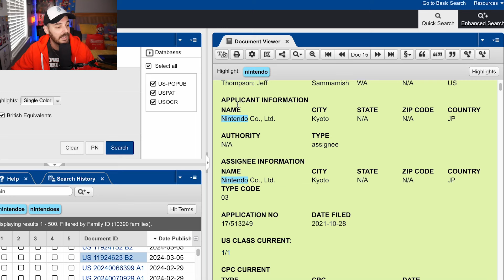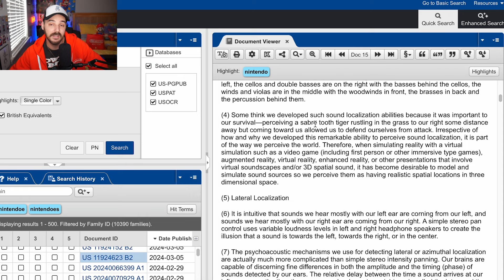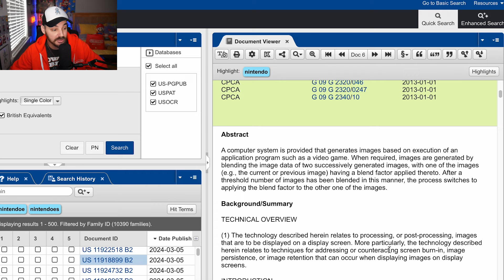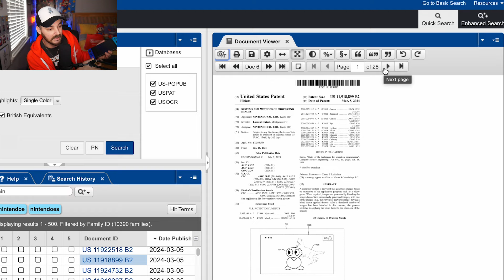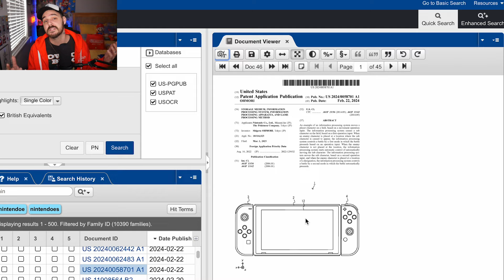These Nintendo Switch 2 Leaks Are MASSIVE...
While we wait for an official announcement of the Nintendo Switch 2, We have to look at leaks for information. What about when those leaks come directly from Nintendo themselves? Well then that's worth taking a look at.